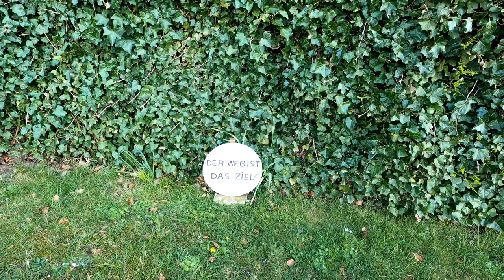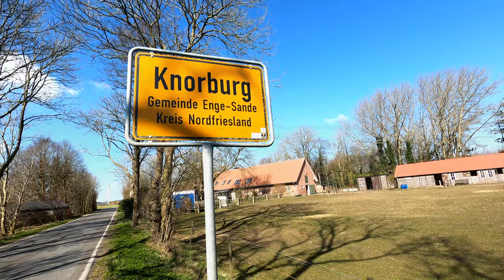Radtour - Nur die Nordsee kann mich aufhalten | 4K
Seit einer Woche herrscht Kontaktsperre, aber Radfahren zur sportlichen Betätigung ist erlaub. Also los geht´s gen Westen...

Gefahren am 28.März 2020